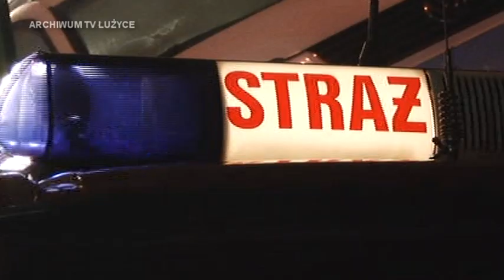Alarmy bombowe w czasie matur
W trzecim dniu matur, znów do szkół gdzie odbywa się egzamin maturalny spływają maile o podłożonych bombach. Konsekwencje dla autorów głupich żartów mogą być bardzo poważne.